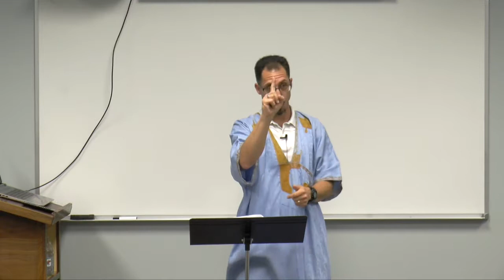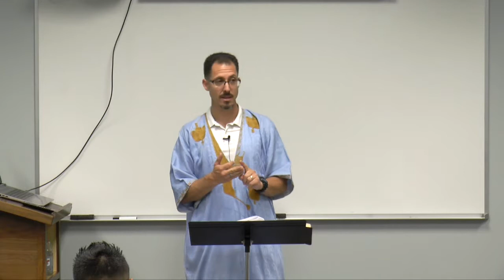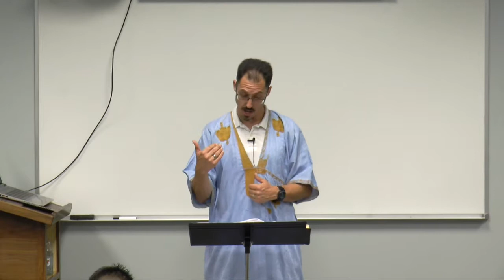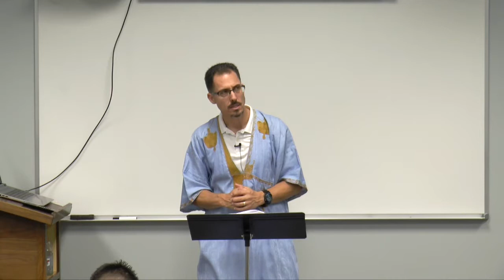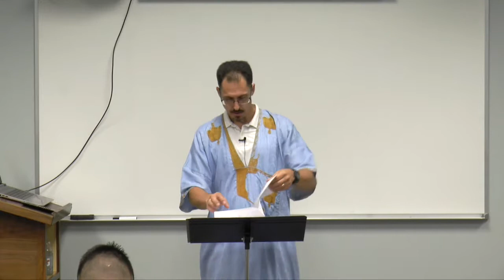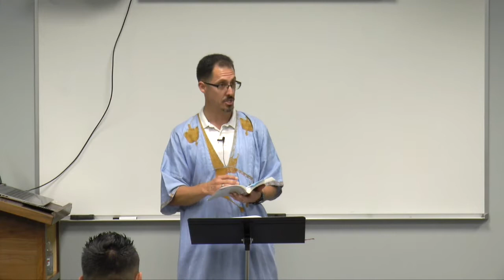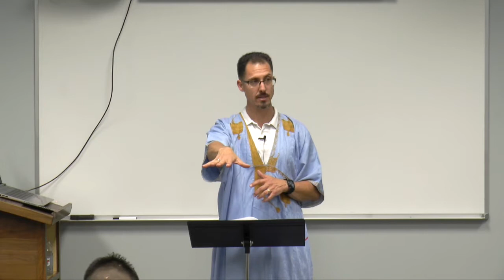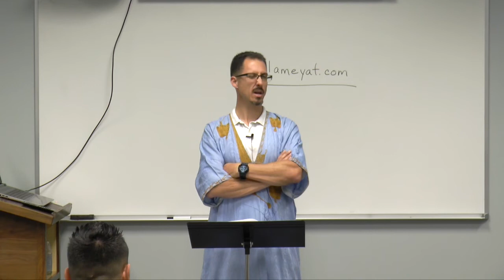Ministering to Muslims 2017 session 7